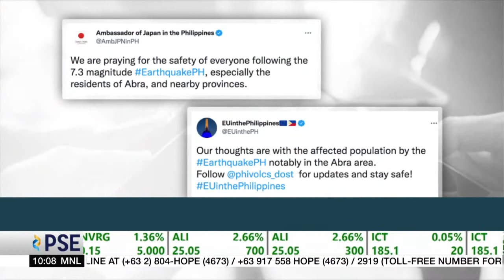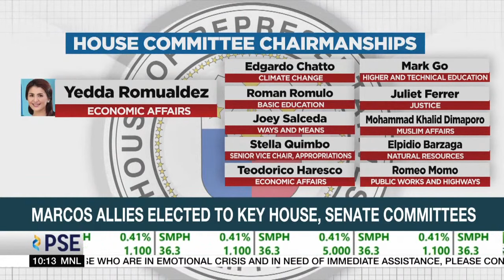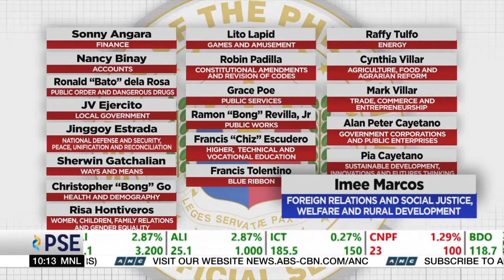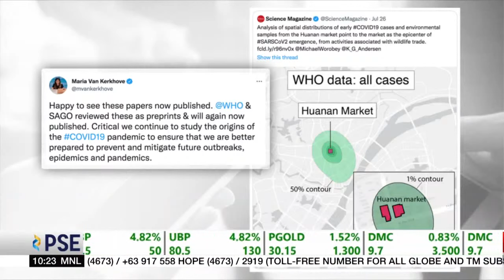Rundown (10AM) | ANC (28 July 2022)